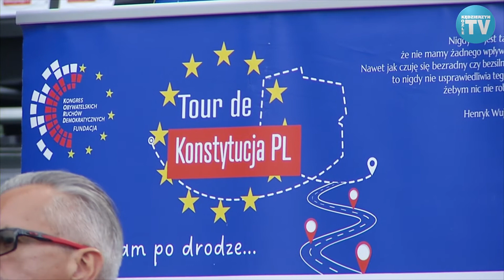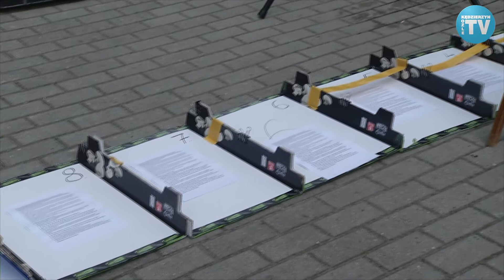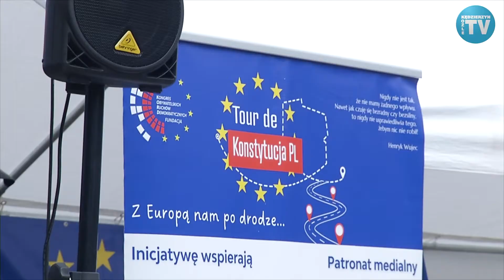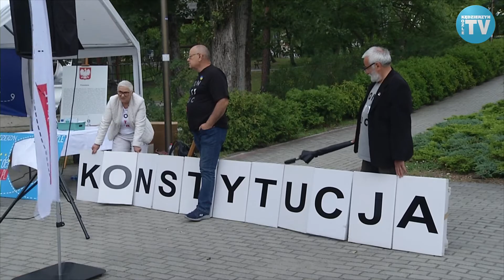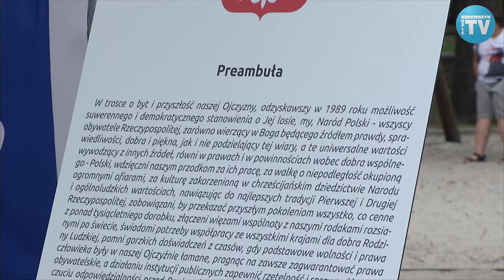Konstytucja dla obywateli